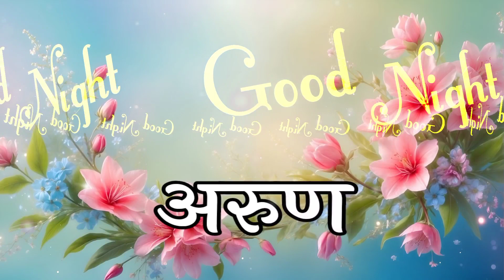अरुण नाम की गुड नाईट शायरी 🌹 Arun Naam Ki Love shayari 🌹 Arun name ki shayari status 🌹 love shayari